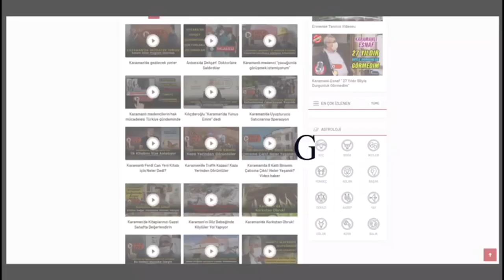GÖKYÜZÜNDEN KARAMAN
Karaman’dan muhteşem gökyüzü görüntülerini ibrala.com Karaman haber sitesi görüntülerinde izleyin.
Karaman kent merkezine 45 kilometre uzaklıktaki Taşkale köyü, zengin kültürü, barındırdığı tarihi eserleri ve doğal güzellikleriyle ziyaretçilerin ilgisini çekiyor.
Köy içerisinde killi kireç taşından oluşan yüksek kaya kütlesinde 350'den fazla tahıl ambarı bulunuyor. Ambarların ilk Bizans döneminden başlayarak Cumhuriyet dönemine kadar ihtiyaca göre elle yontularak yapıldığı, yakın zamana kadar zemine yakın ambarların ikamet olarak kullanıldığı biliniyor. Zemin katlarda 2 veya 3 odalı ambarlar bulunuyor.
Yaklaşık bin yıllık tarihi olan tahıl ambarlarına oyulan nişler basamak olarak kullanılıyor. Ardıç ağacından yapılan 50 ila 60 santimetrekarelik kapıları bulunan ambarlara tahıllar, kapıların üzerindeki makaralara bağlanan halatlarla çıkartılıyor.
İçerisinde sıcaklık ve nemin her mevsim aynı seviyede olması nedeniyle tahılların yüzyıl kadar saklanabildiği ambarlar, görselliği ile de fotoğraf tutkunlarının dikkatini çekiyor.
Sarp bir yamaca yüzlerce mağaranın oyulduğu ender mekanlardan olan Taşkale Tahıl Ambarları, dünyanın her yerinden turist çekiyor.
Manazan Mağaraları ise Yeşildere-Taşkale köyleri arasında uzanan Yeşildere Vadisi'nin doğusunda, Karaman-Yeşildere Taşkale yolunun kenarında yer alıyor.
Mağaralar, yüksek bir kaya kütlesine tamamen insan eli ile oyulmuş beş katlı toplu meskenler halinde bulunuyor.
İlk iki kat doğu batı yönünde hücre şeklinde birçok odacıktan oluşuyor. Ortada bulunan yüksek kaya kütlesine oyulan diğer katlar yörede sırasıyla Kum Kale, At Meydanı ve Ölüler Meydanı olarak adlandırılıyor.
Mağaraların ön cephesi doğal olaylar sonucu tahrip olduğundan belirgin bir girişi bulunmuyor. Birinci katta oyuntular şeklinde birçok mezar odası yer alıyor. Ayrıca, odalardan bazılarının şapel olduğu tespit edildi.
Mağaraların ne zaman oyulduğunu kesin olarak ortaya koyacak veriler olmamakla birlikte ele geçen küçük buluntulardan mağaraların Bizans devrinde 6 ve 7'nci yüzyıllarda oyulduğu ve yerleşildiği anlaşılıyor.
Karaman Müzesi'nde sergilenen ve yaklaşık 1400 yıllık olduğu tahmin edilen genç kız cesedi, geçmişte yol çalışmaları sırasında bu bölgede bulunarak koruma altına alınmıştı.
Taşkale tahıl Ambarları ile Manazan Mağaralarının  gökyüzünden görüntüleri ile sizleri baş başa bırakıyoruz ibrala.com Karaman haber sitesinde